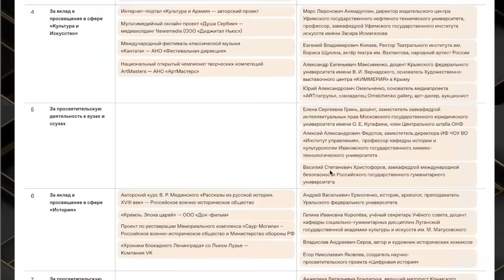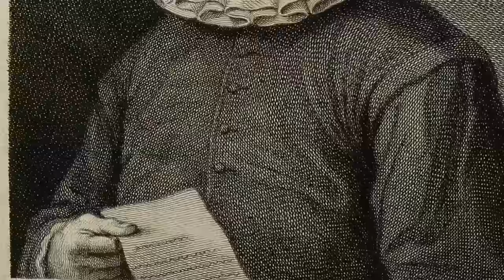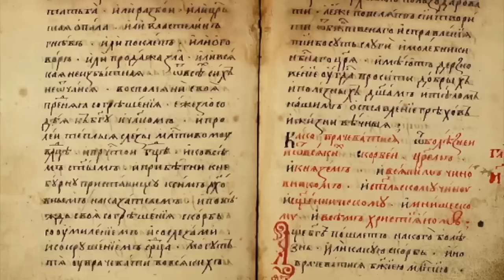Обязательно покажите своим детям!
"Проголосовать за участников Премии "Знание" от Российского общества "Знание" можно по ссылке

Реклама:ООГПО"РОССИЙСКОЕ ОБЩЕСТВО "ЗНАНИЕ"
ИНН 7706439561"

Не забудьте нажать колокольчик, чтобы узнавать о новых видео!
Почему Вы не захотите стать принцессой в Османской империи? 5 шокирующих фактов о жизни дочерей всемогущих султанов!

Что, если Вас взяли в плен индейцы? 8 фактов о жизни в плену у индейцев, которые Вас поразят!

Как воспитывали Алису и Джейн Эйр? Почему Вы точно не захотите в частную английскую школу 19 века?!